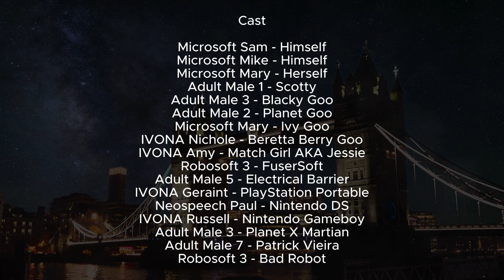Thames Logo Bloopers S2E10 - Enter OJ! (Re-edit)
This is a Re-edit of TLB 35

Credit to @Ryry2003-Studios for TLB 35